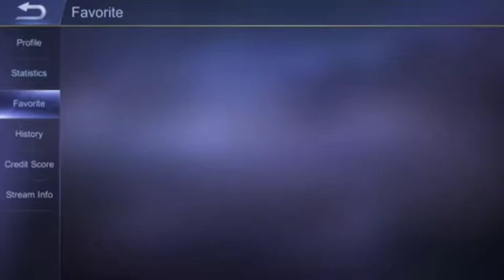DANIEL PADILLA GAME PLAY (TOP 2 ALUCARD)